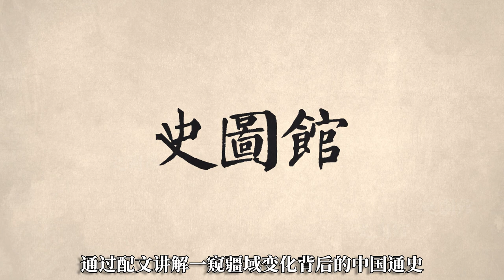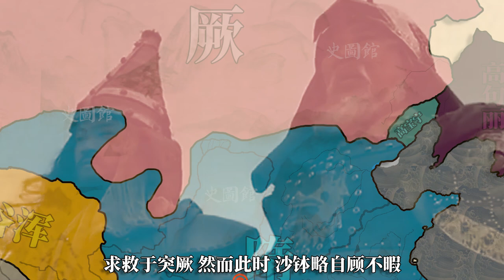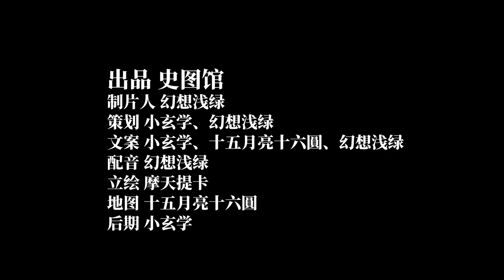克突厥大隋平后患，灭南陈天下归一统 中国历代疆域通史隋朝篇1【史图馆】